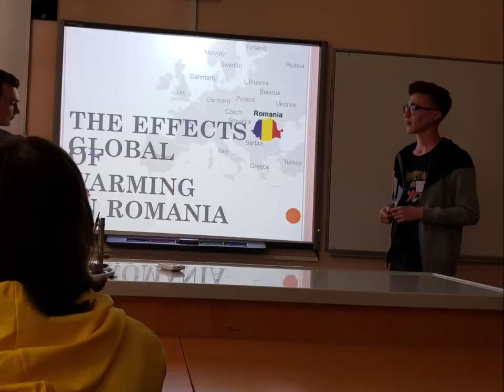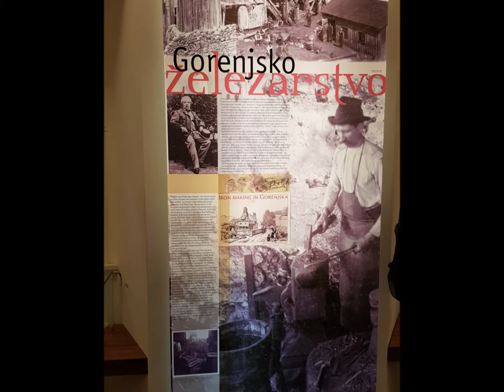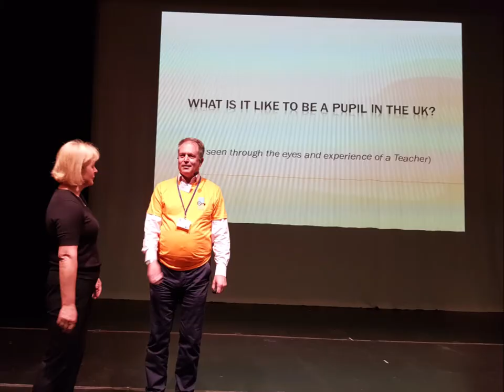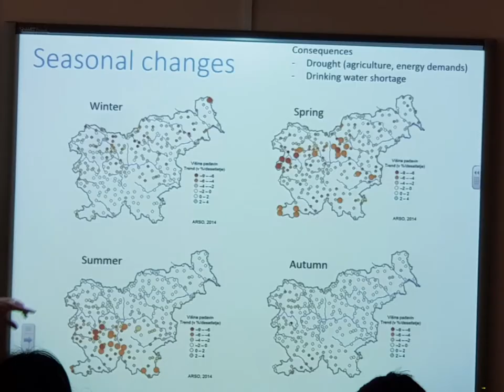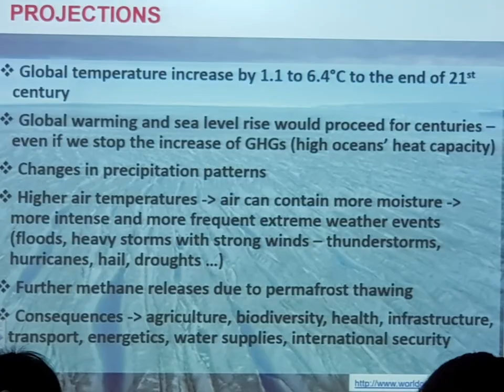Erasmus+ Meteorology Slovenia May 2018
Lycée Jacques Prevert visit to Slovenia.